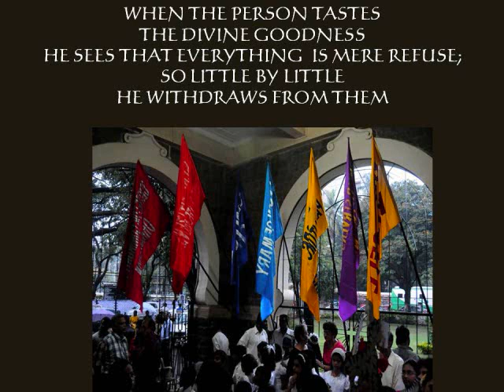The Universal CAll.wmv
The New Testament & Vatican II Documents state that all Christians are called to holiness and to the heights of prayer.  This information is taken from the book, 'FIRE WITHIN' by Fr. Thomas Dubay SM.